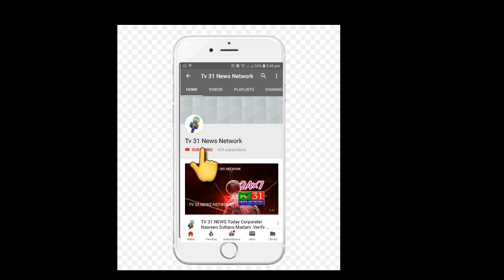Today BAIK RALLY At MUSHEERABAD TRS Party MLA CANDIDATE MUTA GOPAL.CHIEF GUEST HOME MINISTER SRI NAN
Today BAIK RALLY At MUSHEERABAD TRS Party MLA CANDIDATE MUTA GOPAL.CHIEF GUEST HOME MINISTER SRI NANEMA NERSEMA REDDY & CORPORETER SRINIVAS REDDY STANDING COMMITTEE MEMBER.M A WAHED ALI MINITORY PRESENTS|TV 31 NEWS